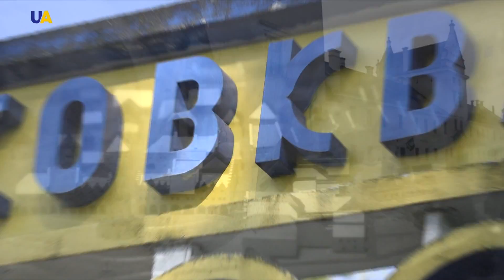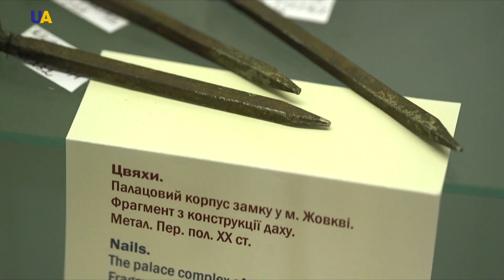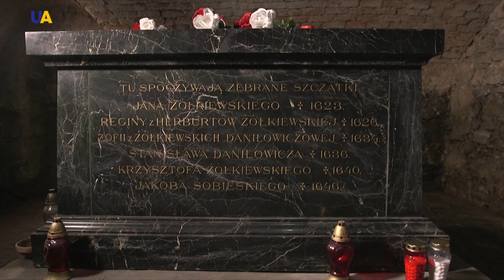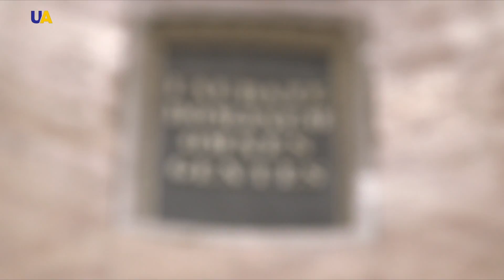Жовква, частина 1 | Міста і містечка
Місто, яке перенесе вас у добу Середньовіччя.
Колишня резиденція польського короля, мавзолей, де покоїться полководець, який захопив Москву.
Старовинний замок з оборонними стінами та в’їзними брамами, міська ратуша, Ринкова площа та муровані храми.
Унікальна дерев'яна церква,  яка включена у список світової спадщини ЮНЕСКО.
 Сьогодні ми проведемо наші вихідні в  «Ідеальному місті» доби Ренесансу – Жовкві.